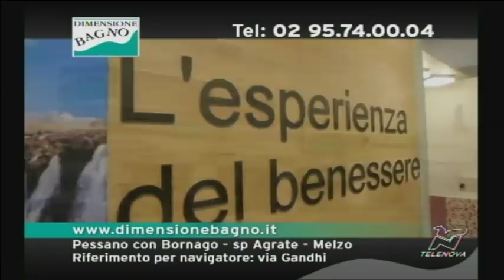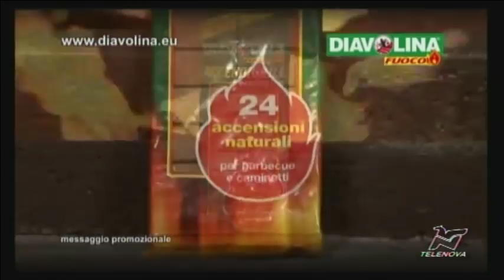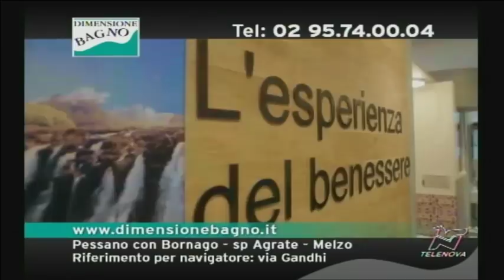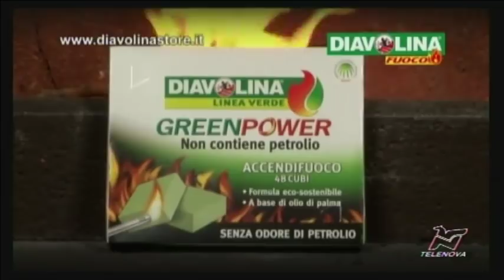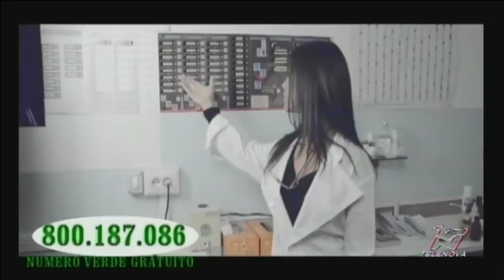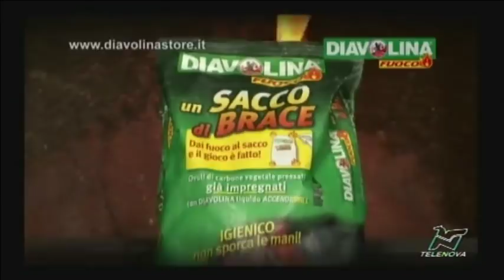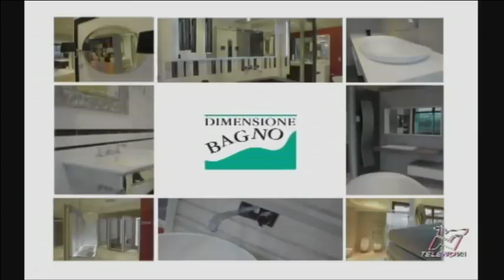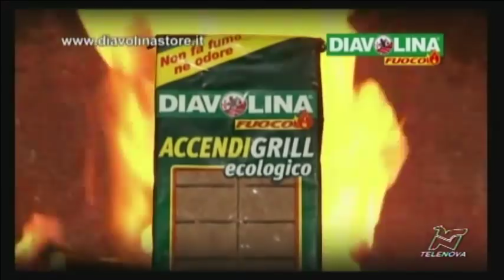Griglia di Partenza del 5 giugno 2014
In studio Franco Bobbiese ed i suoi ospiti: Arturo Merzario, Virginio Ferrari, Dottor Claudio Costa, Giovanni Zamagni, Carlo Pernat, Gianfranco Palazzoli, sergio Campana, Alberto Vergani Andrea Locatelli, Matteo Ferrari e Mauro Valli